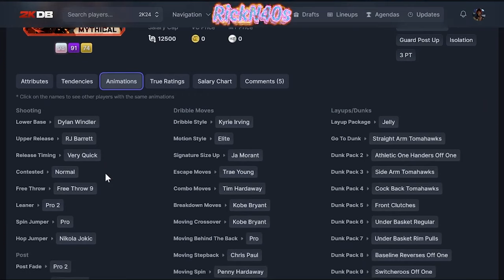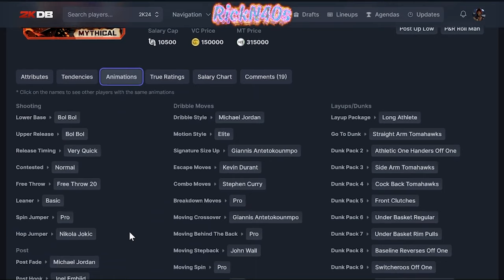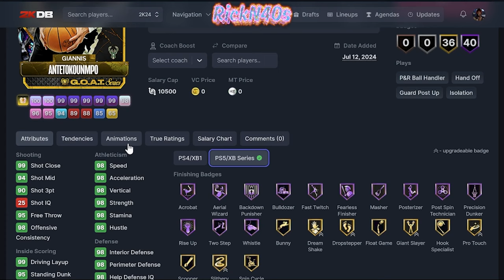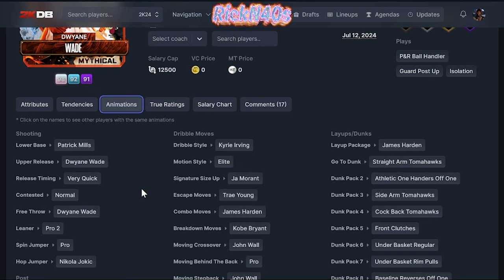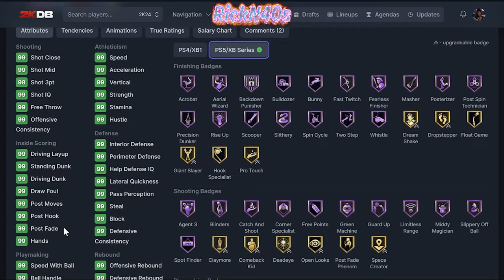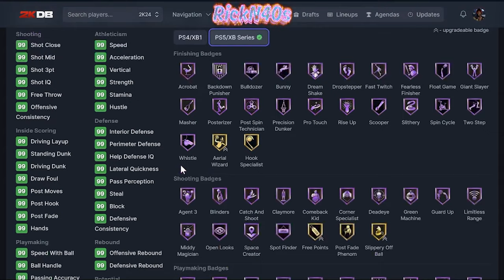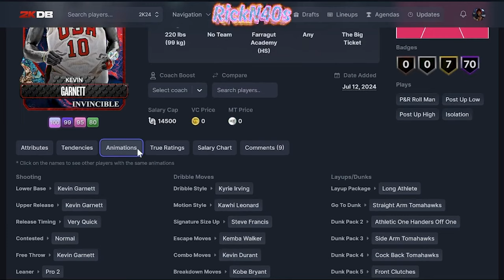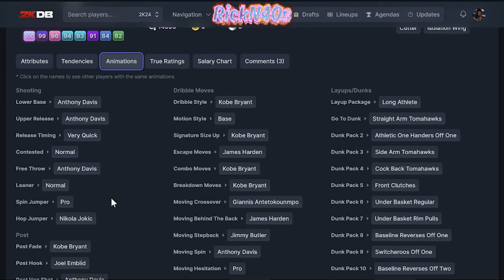Opening Mythical Packs For GOAT Giannis in NBA 2k24 MyTeam - The Thrill is Gone